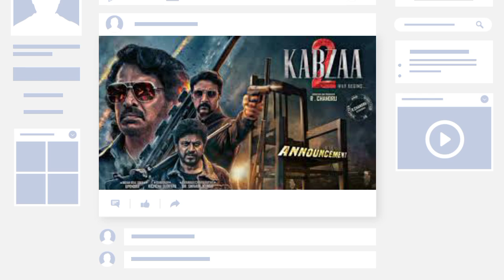KABZAA 2 - Official Hindi Trailer | Upendra | Sudeepa | Jakie Shroff | Shivarajkumar | Shriya Update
KABZAA | Official Hindi Trailer | Upendra | Sudeepa |Shivarajkumar |Shriya | R.Chandru |Ravi Basrur

Top Queries:-
kabzaa trailer
kabzaa 2
kabzaa 2 trailer
kabzaa 2 2024
kabzaa 2 movie
kabzaa 2 trailer | upendra |sudeepa | shivarajkumar |shriya | r.chandru|ravi basrur
kabzaa 2 hinid trailer
kabzaa 2 announcement
kabzaa 2 movie trailer
kabzaa 2 hindi trailer